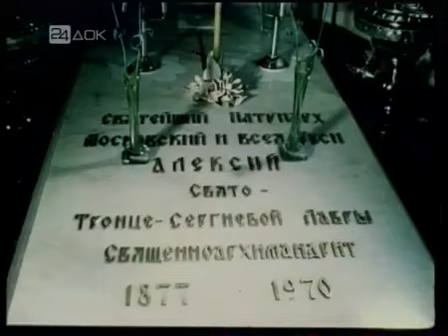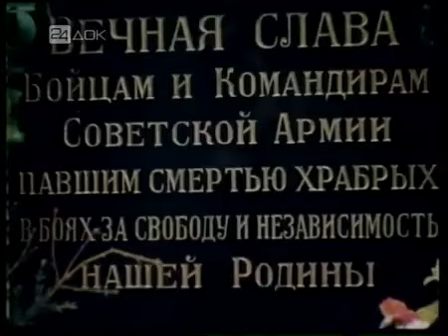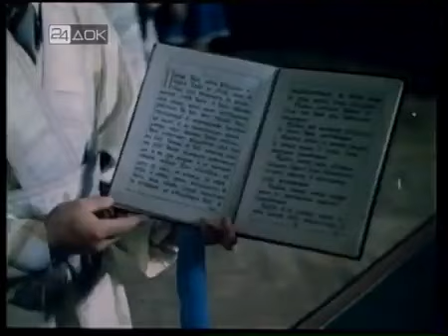60 лет восстановленного патриаршества, 1979, документальный, короткометражка